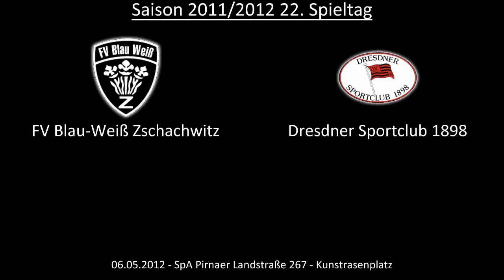Partie: FV Blau-Weiß Zschachwitz - Dresdner SC 1898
Die Partie zwischen dem FV Blau-Weiß Zschachwitz und dem Dresdner Sportclub 1898 vom 22. Spieltag der Stadtoberliga Dresden.